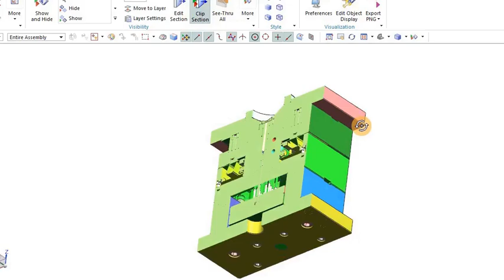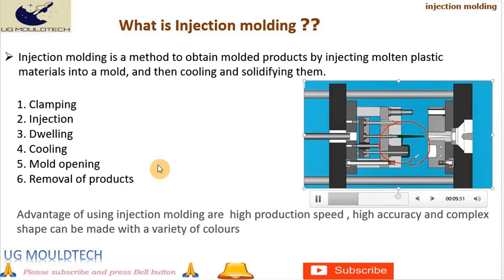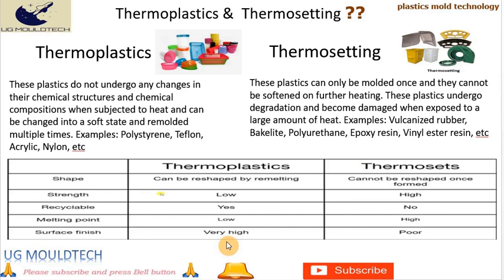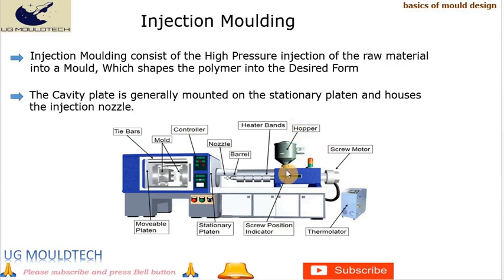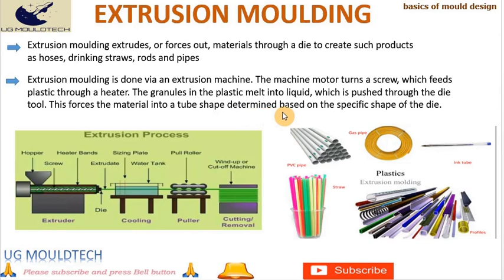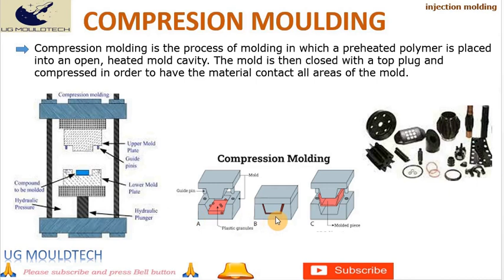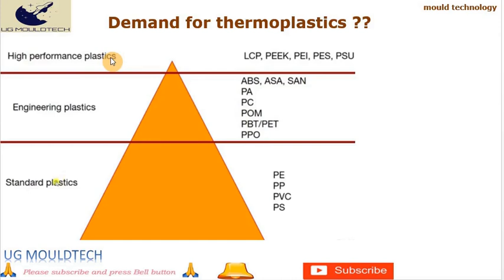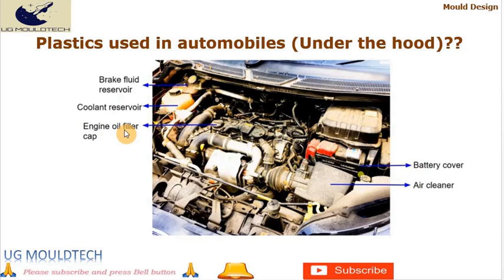basis of mold design part 1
This is an introductory video on the topic of Mold Design. In this video, we will understand the basic working of the injection molding process, learning about the mold cycle, thermoplastics and thermosets, and plastic processing methods. We will also have a look at the current scenario of mold industry, engineering plastics in brief.